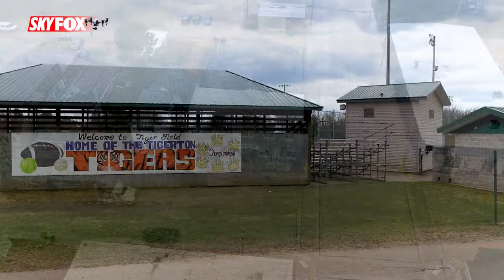SKYFOX flies over Tigerton, Wisconsin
Watch aerial views of Tigerton, in Shawano County, from the SKYFOX drone.